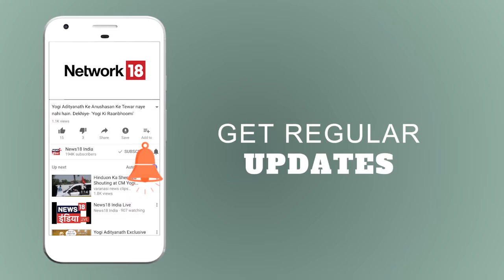Hadsa | 160 किमी के दायरे में नौ की हत्या | 1 दिन 3 शहर 9 मर्डर | News18 India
HADSA: क़त्ल सिर्फ़ कहना ही काफ़ी होता है सिर से पाव तक सहरन दौड़ाने के लिए और जब ये पता चले एक ही दिन में चंद किलोमीटर के दायरे में कई-कई लोगों को मौत के घाट उतार दिया गया तो न सिर्फ़ अज़ीब लगता है हैरानी भी होती है. बीते 24 घंटे के दौरान तीन अलग़-अलग़ शहरों में 9 लोगों को कत्ल कर दिया गया देखें यह विडियो।